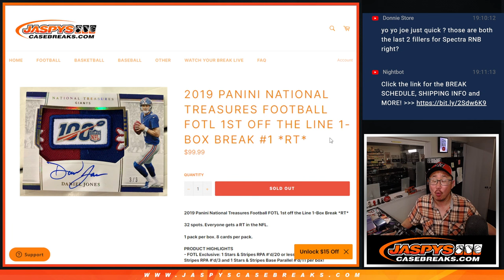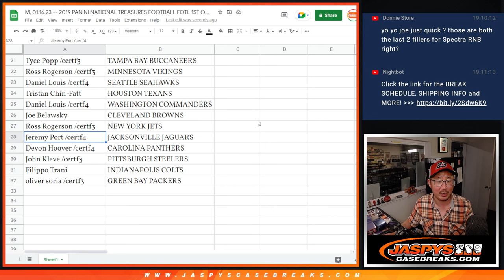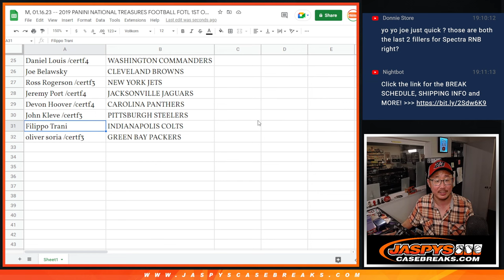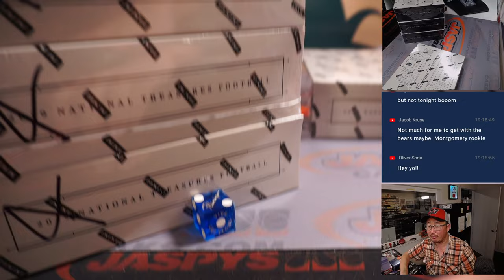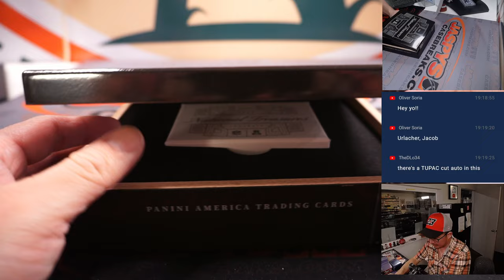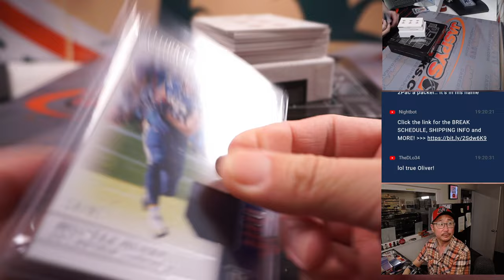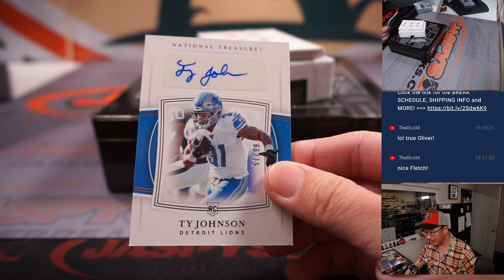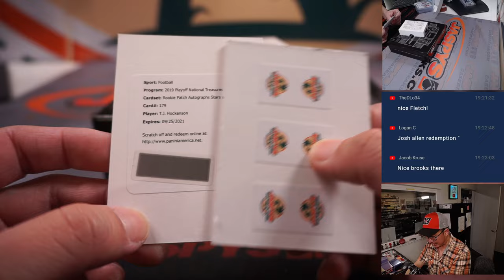M, 01.16.23 -- 2019 PANINI NATIONAL TREASURES FOOTBALL FOTL 1ST OFF THE LINE 1-BOX BREAK #1 *RT*